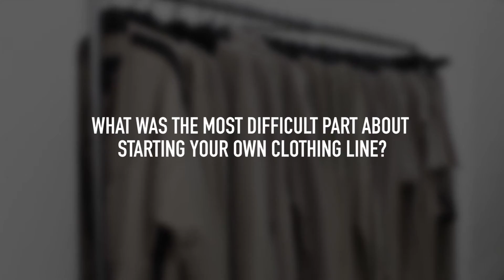Vick Michel 5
Athletes In Fashion tv got a chance to get up close and personal with celebrity stylist Vick Michel at the Daniel Patrick flagship store in downtown LA. We learn about his rigorous  upbringing and how far he's come as a stylist